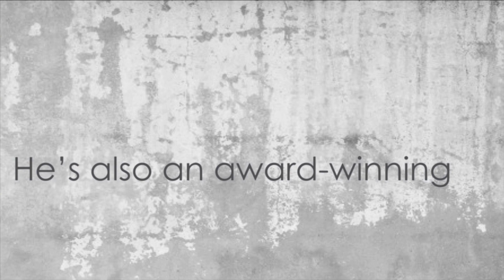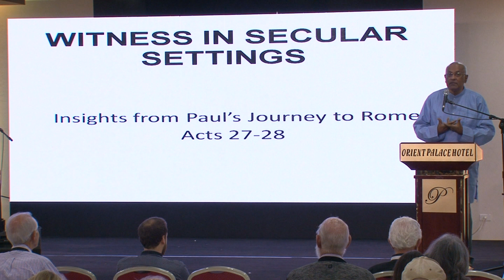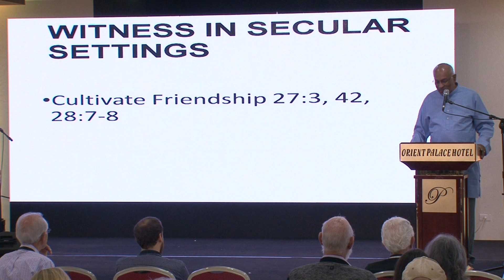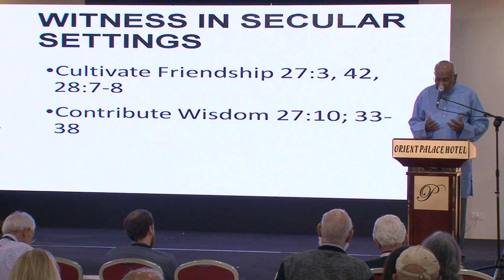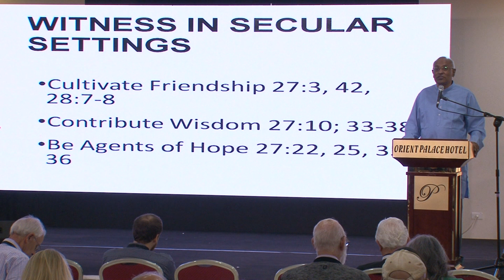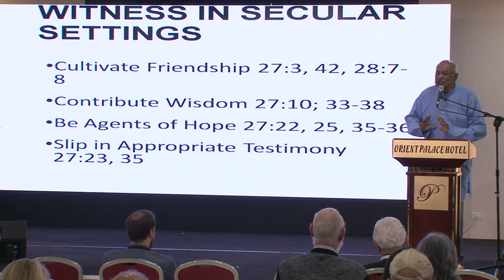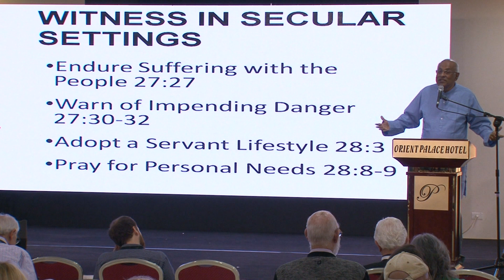Ajith Fernando: Morning Reflection 4: Following Christ in Society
Bible Passage: Acts 27 - 28

Ajith Fernando serves as Teaching Director of Youth for Christ in Sri Lanka after being National Director for 35 years. His main responsibilities include counseling, mentoring and teaching staff and volunteers. His grassroots ministry has been and is primarily with the urban poor. Ajith has a wider counseling and mentoring ministry with Christian leaders and workers and a teaching ministry in conferences and theological schools in Sri Lanka and abroad. He is a visiting lecturer at Colombo Theological Seminary. He’s also an award-winning author of 16 books and several booklets and articles which have been published in 20 different languages.